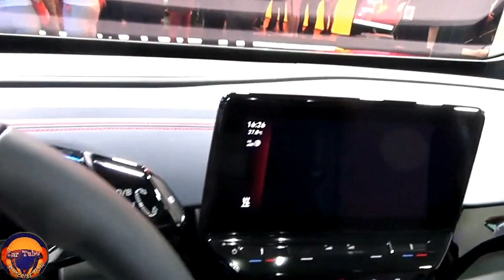New 2022 VW ID.4 GTX Super Premium Electric SUV Exterior and Interior FHD